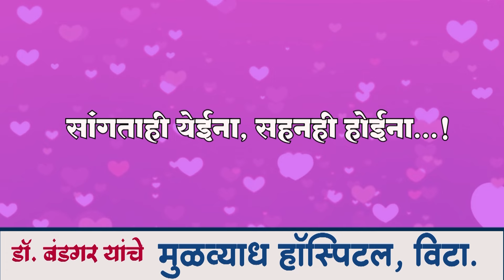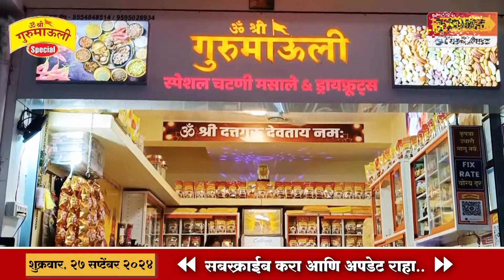राष्ट्रवादीच्या युवा नेत्याच्या भेटीसाठी आले सर्वपक्षीय नेतेमंडळी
विट्यातील युवा नेत्याची जोरदार चर्चा